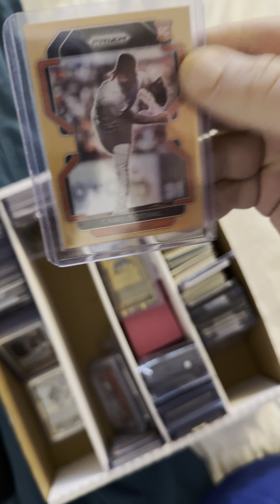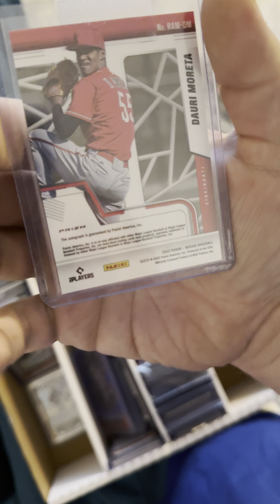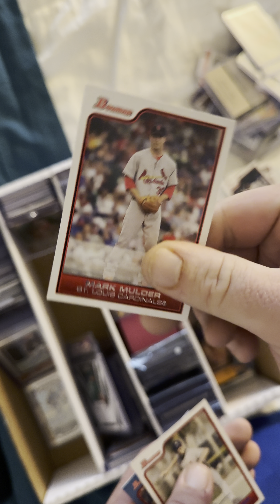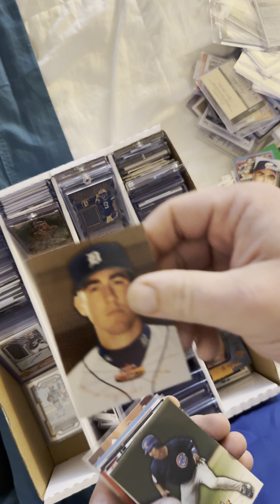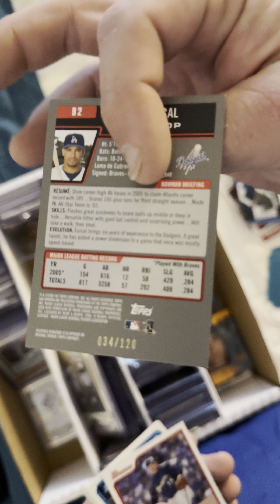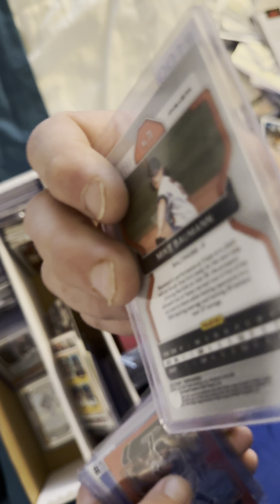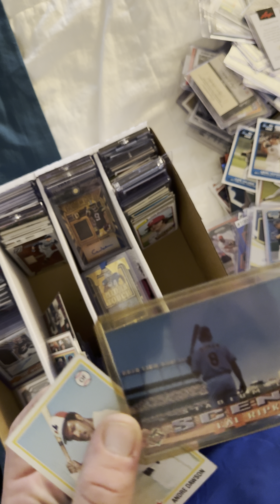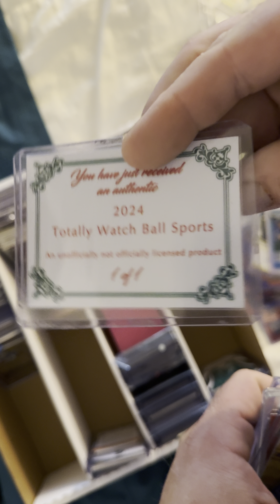100 Baseball Autos and #'d! For Sale Now For Cheap! Make an offer!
Video was made for someone specific (shout out REGULATOR RIPZ) but incase he didn't end up buying all these, if you ended up here, comment on the video the number card you want and we can work something out!